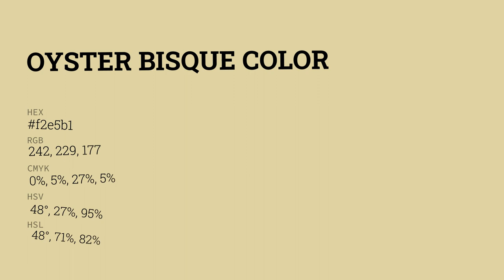Oyster Bisque color f2e5b1 hex color - Yellow color - Cool color f2e5b1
What color is Oyster Bisque ? f2e5b1 hex color - Yellow color - Cool color f2e5b1

Hex f2e5b1 Color Code is also known as Oyster Bisque color.

Hex f2e5b1 Color code in CMYK color (process color) code model is generated after subtraction of 0% cyan, 5% magenta, 26% yellow and 5% black.